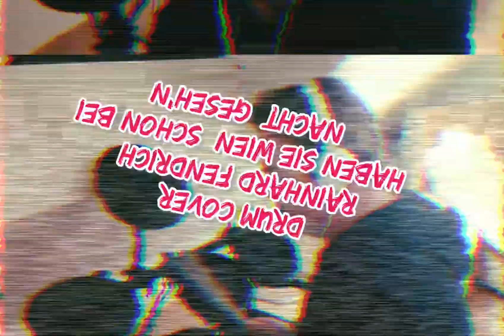Drum cover Reinhard Fendrich (haben sie Wien schon bei Nacht geseh'n)